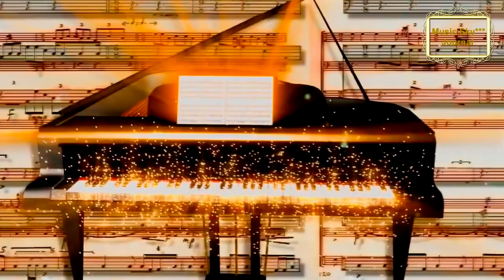Две мелодии Музыкальный журнал RifkatXband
RifkatXband это псевдоним автора. Автор музыки Рифкат Сайфутдинов, автор текста Юрий Паркаев.
Моя лицензия:
Песня далеко не новая, просто я достаю из "старого сундука" всё, что там было и делаю remix.
Это музыкальный авторский оригинальный контент, правообладателем которого я являюсь, зарегистрирован в РАО, членом которого я являюсь с 1976-го года в качестве композитора
RifkatXband  Рифкат Сайфутдинов
Rifkat Saifutdinov  music sky rifkat xband
Оптимизация: